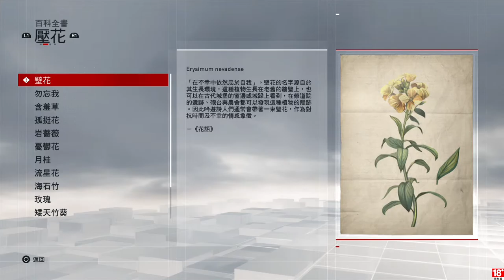千鳥の「刺客教條：梟雄」EP.71.5